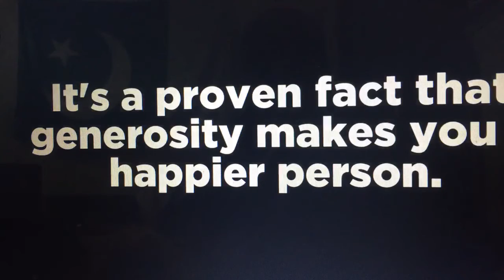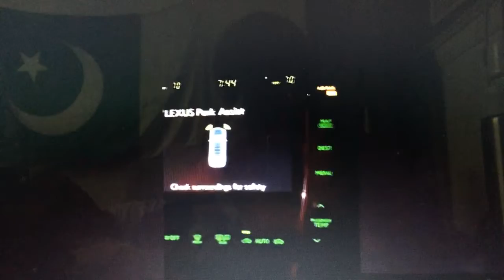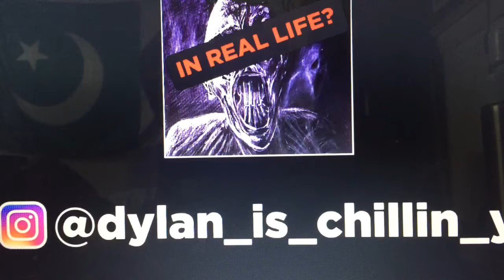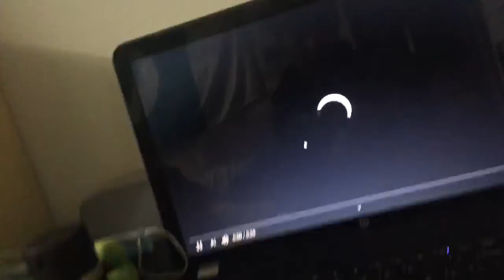Scary vids 1